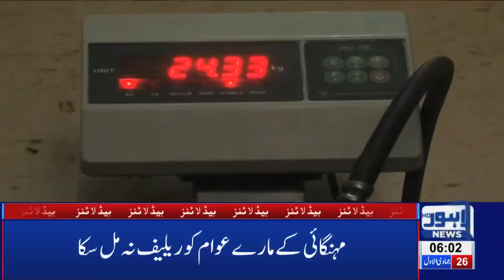06 AM Headlines Lahore News HD – 02nd Feb 2019